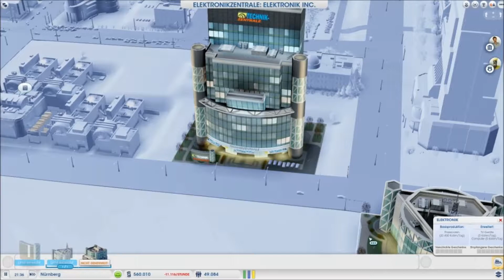#020 Lets Play SimCity 5 - Speziallisierung Prozessor, so wird man reich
Durch ein Serverproblem sind wir mal wieder gezwungen eine neue Stadt zu beginnen.
Diesmal hab ich aber bereits eine Stadt vorgespielt und wir fangen bereits mitten drin an!